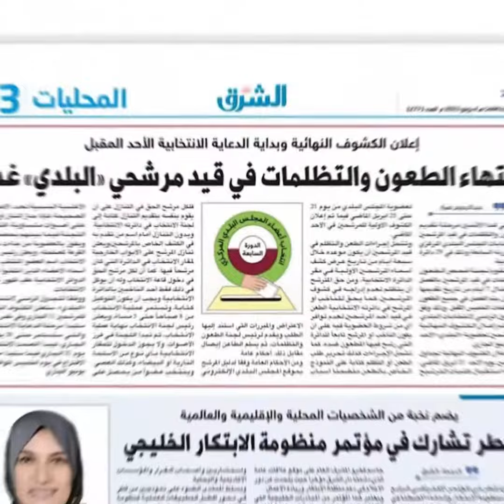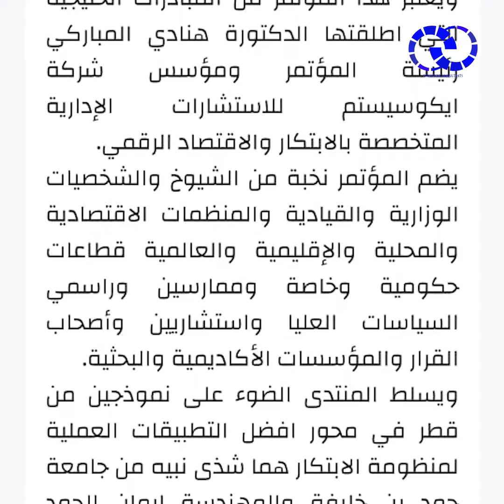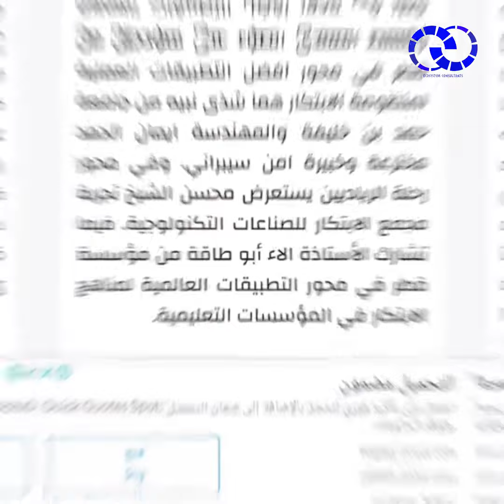جريدة الشرق القطرية : قطر تشارك في مؤتمر منظومة الابتكار الخليجي الرابع لدعم منظومة الابتكار 2023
وللمزيد من التفاصيل حول هذا الخبر الصحفي في جريدة_دسمان نيوز_الكويتية 27مايو 2023 من خلال الرابط التالي
  Ecosystem Consultants